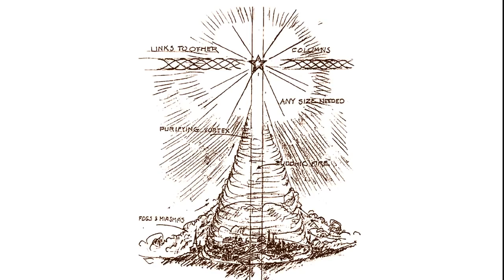Meditace Budhovy sloupy - Denně v 16:30 (zimní čas Praha)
Meditace udržování Budhových sloupů

Zvolte si jedno místo z 13 měst  pro udržování sloupu.

Continent Country City
Africa Egypt Giza
Asia China Beijing
Asia China Chengdu
Asia Taiwan Taipei
Europe England London
Europe France Paris
Europe Germany Munich
Europe Italy Rome
Europe Slovenia Ljubljana
North America USA / CA Los Angeles
North America USA / CA Mount Shasta
North America USA / DC Washington
North America USA / NY New York

1. Použijte svoji vlastní techniku, abyste navodili uvolněný stav. Zhluboka se nadechněte jasného bílého světla. Vydechněte vše, co vám již neslouží. Nějakou dobu v tomto dýchání pokračujte. Pak proneste tuto nebo podobnou mantru, potichu, nebo nahlas, jak to cítíte:

Já Jsem Duší
Já Jsem Posvátným Světlem
Já Jsem Posvátnou Vůlí
Já Jsem Posvátnou Láskou
Já Jsem odrazem své Duše.

2. Představte si svoji čakru hvězdy duše, jak se rozsvěcuje zářivě jasným bílým světlem. Představte si toto světlo ve formě vortexu, jak se rozvíjí dolů a čistí vaše energetické pole.

3. Představte si pěticípou hvězdu, umístěnou vysoko na nebi, ve výšce okolo 14,5 km nad danou lokalitou. Viďte, jak se tato hvězda třpytí vysoko nad zvoleným místem, jak vyzařuje zářivě jasné bílé světlo

4. Nyní si představte Bílý Oheň AN, jak vyzařuje z Galaktického Centrálního Slunce, jak prochází skrze všechny body světla v našem solárním systému a skrze tuto pěticípou hvězdu, skrze zvolenou lokalitu a hluboko, do středu Země. Několik minut pokračujte v této představě.

5. Představte si jak z té pěticípé hvězdy špička zářivého vortexu bílého světla sjíždí dolů po spirále po směru hodinových ručiček a jak odstraňuje a přeměňuje všechny nízké vibrace, temné entity a temné energie a jak je vynáší vzhůru k té pěticípé hvězdě k transmutaci. Představujte si tento rotující vortex bílého světla po dobu několika minut.

6. Představte si tento Budhický sloup plně propojený se všemi Budhickými sloupy na planetě, propojený s planetární sítí Světla dole, nahoře, i na povrchu planety a ke všem bodům Světla, pod vedením Vzestoupených Bytostí, jak jsou všechny propojeny dohromady s tímto Budhickým Sloupem přes pěticípou hvězdu do sítě zářivého bílého světla.

7. Nyní, ve jménu Zdroje, ve jménu Já JSEM přítomnosti věčného světla, vyhlašujeme a přikazujeme, že tento Budhický Sloup ve zvolené lokalitě je nyní dokončený na všech pláních (rovinách), pod vedením Zdroje.

děkujeme